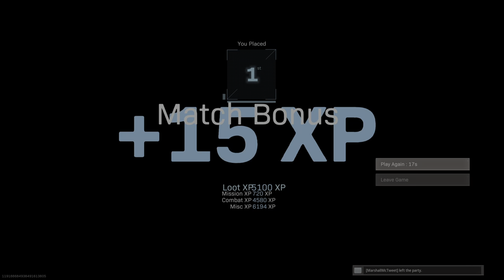Duo Win w/ Cheese